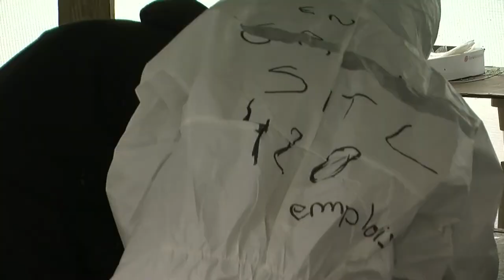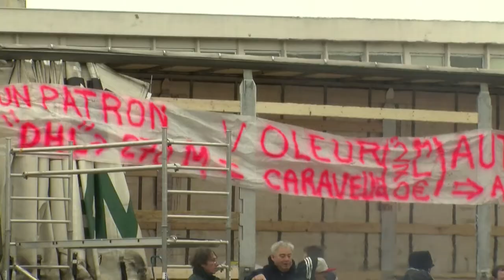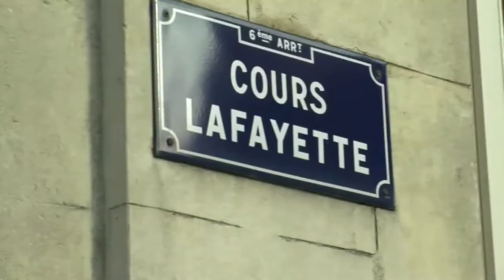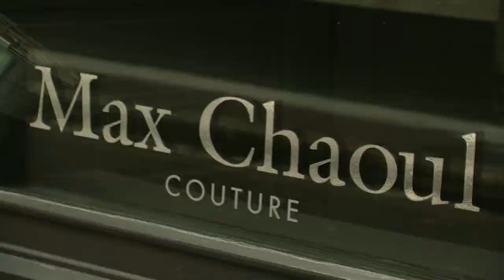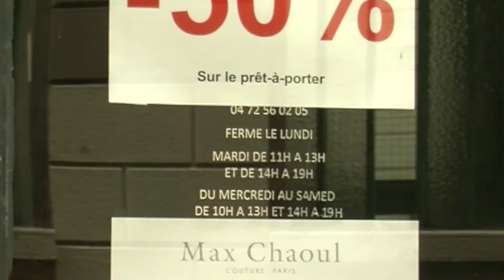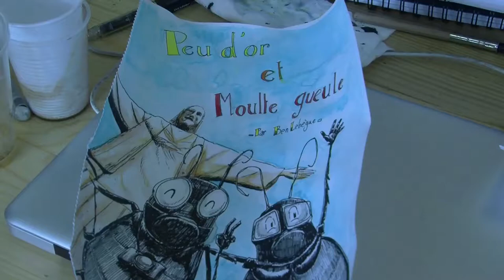ISCPA Lyon | JT du 30 janvier 2014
Au sommaire de cette édition :
- Manifestations des salariés de SITL
- Manifestations des salariés de Mory Ducros
- Le créateur Max Chaoul en liquidation judiciaire
- Le marathon des 24 heures de la BD
- L'institut Paul Bocuse fait son bilan